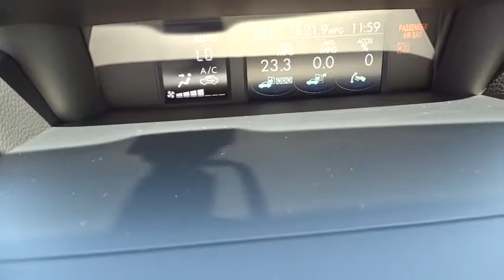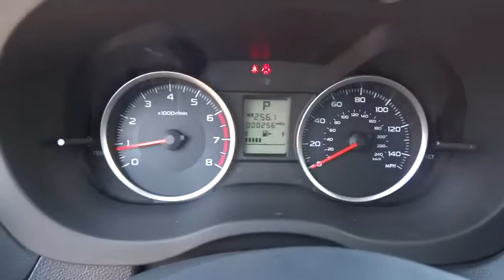2017 SUBARU FORESTER Great Falls, Missoula, Helena, Billings, Kalispell, MT HH579435G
2017 SUBARU FORESTER
2017 SUBARU FORESTER 2.5I PREMIUM CVT - Stock#: HH579435G - VIN#: JF2SJAEC5HH579435

Premium trim. ONLY 162 Miles! FUEL EFFICIENT 32 MPG Hwy/26 MPG City! Moonroof, Satellite Radio, iPod/MP3 Input, Back-Up Camera, Aluminum Wheels, All Wheel Drive. READ MORE!br /br /KEY FEATURES INCLUDEbr /Back-Up Camera, Satellite Radio, iPod/MP3 Input Rear Spoiler, MP3 Player, All Wheel Drive, Onboard Communications System, Aluminum Wheels, Keyless Entry, Privacy Glass. br /br /EXPERTS ARE SAYINGbr /AutoCheck One Owner br /br /Pricing analysis performed on 7/17/2017. Fuel economy calculations based on original manufacturer data for trim engine configuration. Please confirm the accuracy of the included equipment by calling us prior to purchase. br / Some of our Pre-Owned vehicles may be subject to unrepaired safety recalls. Check for a vehicle's unrepaired recalls by VIN at